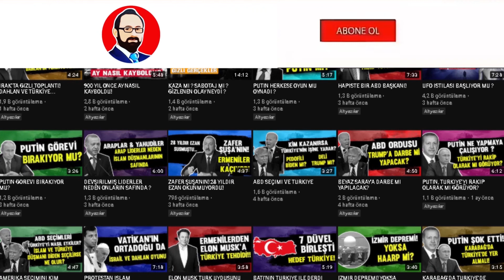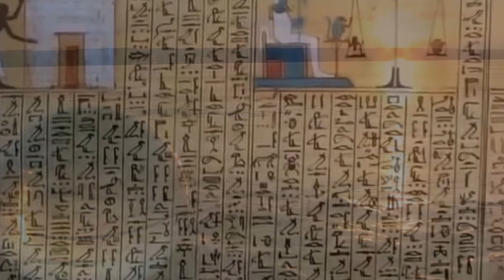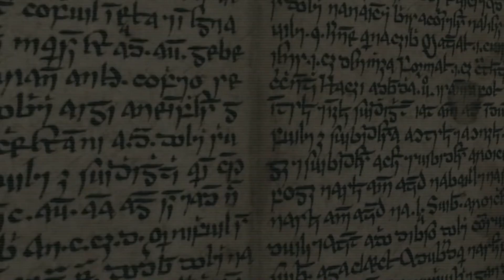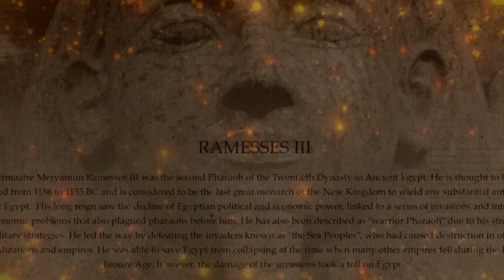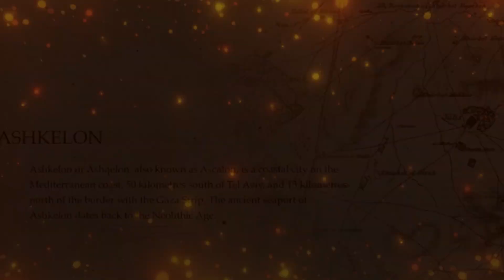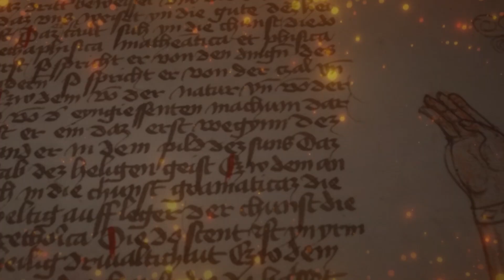BİLİM İNSANLARI AÇIKLAMAKTA ÇARESİZ KALDI!